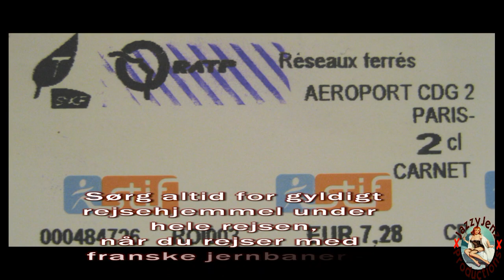gallerne i parix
De gæve gallere på gallertur september 2011